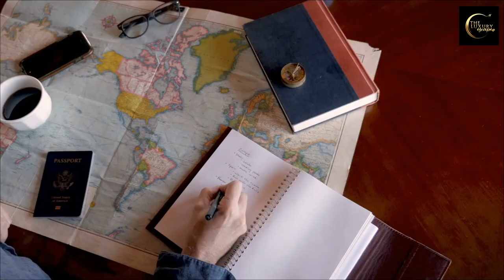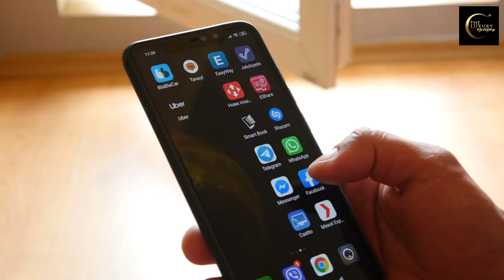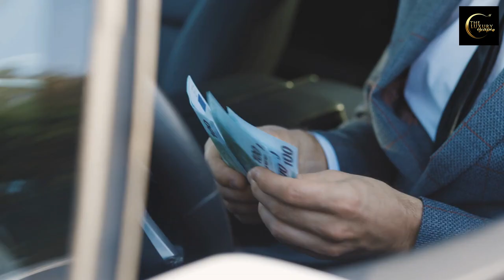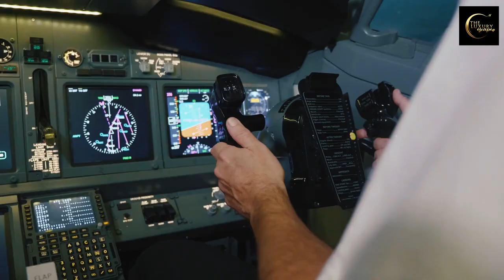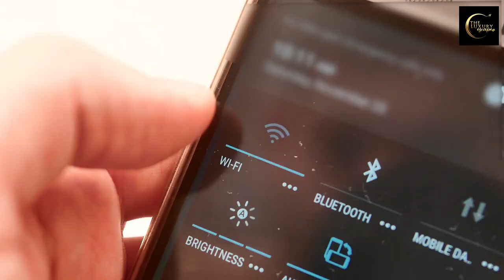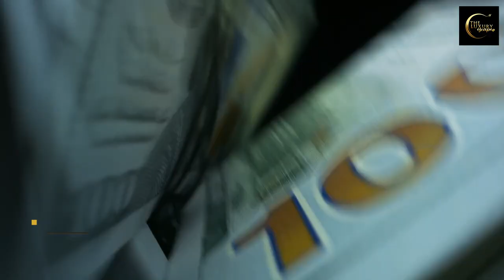How Do The Richest CEO's Travel?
Today we will discuss how the richest CEOs around the world travel.